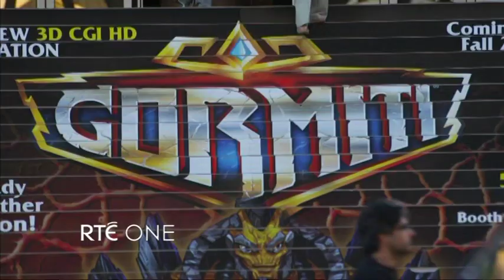What's Happening to Television? | TV50 | RTÉ One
What's Happening to Television? | October 22nd | 9.35pm

Part of RTÉ's TV50 Season, What's Happening to Television? is a one-hour documentary in which Miriam O'Callaghan embarks on a journey to examine what might lie ahead for our favourite medium.